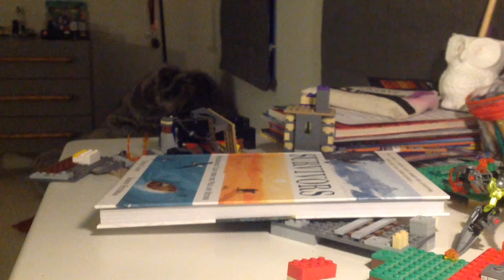LEGO DESTRUCTION!!!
SLO-MO LEGO CITY DESTRUCTION!